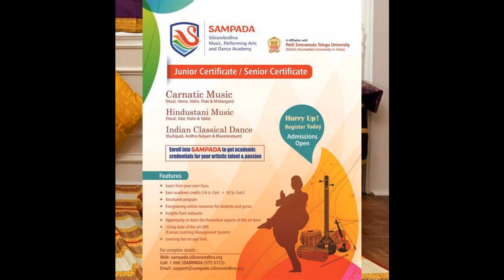PrAMaYaS navarAtri 2020 Series- dEvi krtis recital by Sri Jagannadha Rao Mallajosyula gAru (US)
Dear All...

Thanks for Your continued support, goodwill and wishes.

~ It is to mark the sixth day (22 Oct 2020, Thursday) of PrAMaYaS navarAtri-2020 Series from 7 PM IST onward. please do witness to the passionate rendering of select dEvi krtis by :-

~   SrimAn Jagannadha Rao Mallajosula gAru,, an octogenarian music enthusiast (81 years of ripe age), Founder - Vijayanagar Sangeeta Sabha (VFA), Hyderabad, performing as part of PrAMaYaS-2020 Series...

~ Kumari Swapanthi Mallajosyula, the paternal grand daughter and a 12 year old music practitioner renders the violin accompaniment. so beautifully...

~    PrAMaYaS is happy to feature this rare and respectable artist and accompanist, for the first time...we wish You all enjoy the performance...

Warm regards, wishes and praNAms from PrAMaYaS.

namascAram...

                             ***SrI gurubhyO namaH ***Subhamastu***

Musically Yours,
~ Yagna
   (PrAMaYaS)